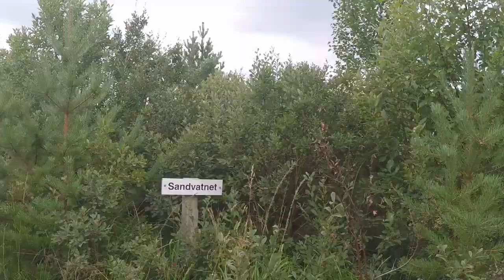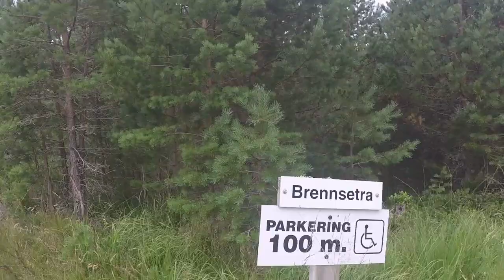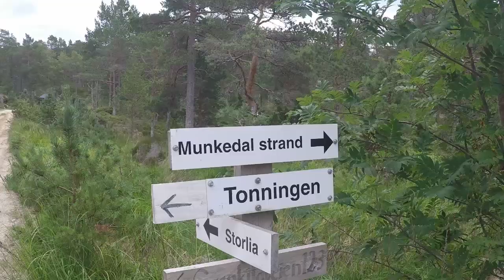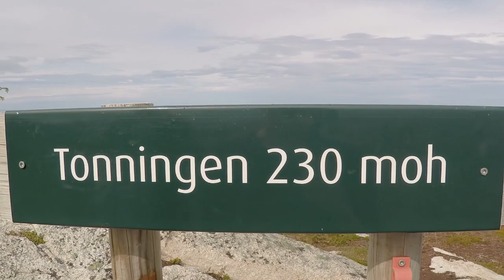Mountain Climbing 230 meters above sea level|Tonningen Hitra Norway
Tonningen is exactly located in Kvenvær Hitra Norway. One of the nicest mountain I've ever climbed. No worries about any dangerous animals still, climb at your own risk since it has no strict safety measures along high cliffs and stiff trekking areas. It is open for everyone which so this might not be something anyone should be scared of trying if talking about unsafely matters for hikers.

Norway is a very beautiful place to stay and live in, this one is just a piece of the whole picture. :)